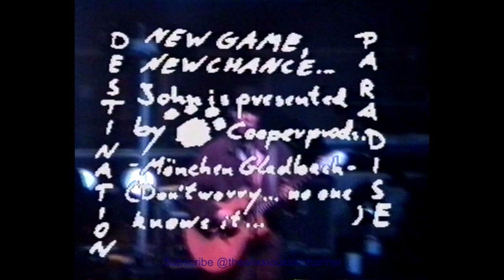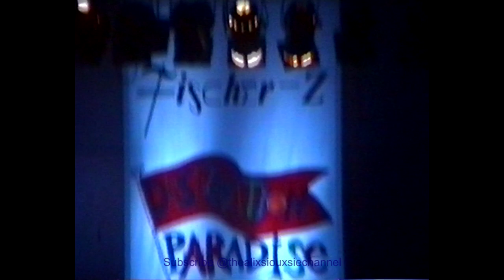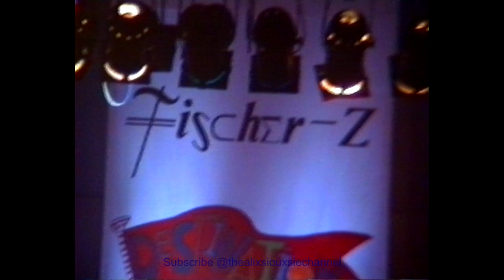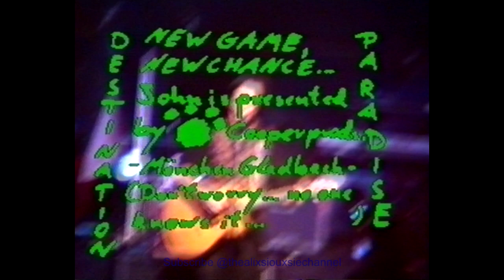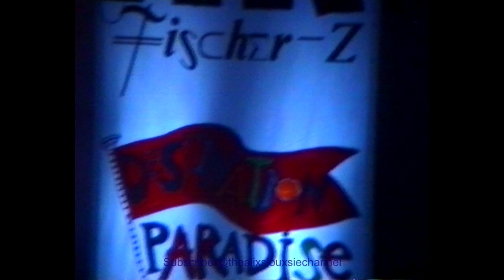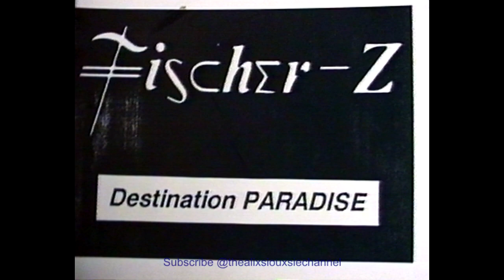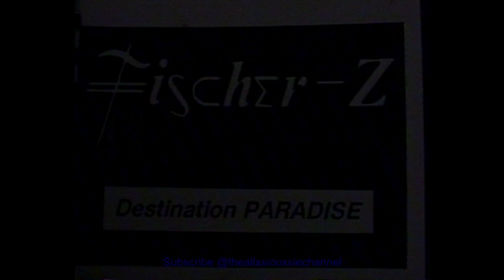Fischer Z - Kaiser Friedrich Halle, Mönchengladbach 31.03.92 (Full Show)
**Hi8 Master Filmed By 'Gamal' Transferred By TravisBickle1963**